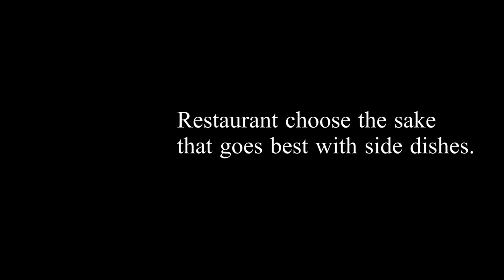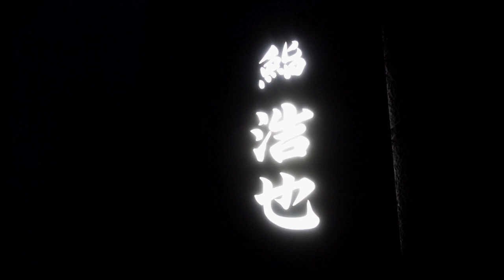OMAKASE AT SUSHI HIROYA -Hamamatsucho,Tokyo - March 2021 - Japanese Food [English Subtitles]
The refined Japanese space invites you into another world once you open the door.
The jet-black exterior and the warmth of wood are the perfect combination to make your stay at Sushi Hiroya a memorable one.

In addition to the food, we had many meetings with pottery professionals to create a new style of Arita-yaki tableware, which is also pleasing to the eye.

Enjoy our soulful and serious sushi and dishes.

【MUSIC】
Interim - Bladverk Band
Oak City - Sarah, the Illstrumentalist
Nothing Makes Sense Anymore (Instrumental Version) - Daniel Gunnarsson
Marble Ink - Giants' Nest
Say What You Mean - Sture Zetterberg